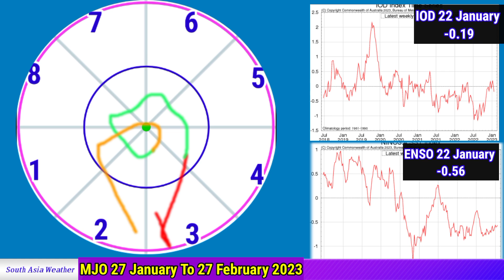20 Day RainFall Forecàst Map All India/आज से 15 फरवरी 2023 तक देशभर में कब कहां होगी वर्षा जाने।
20 Day RainFall Forecàst Map All India/आज से 15 फरवरी 2023 तक देश में कब कहां होगी वर्षा जाने।
कमदबाव कब
Skymet Weather
24 Hours Weather Map
48 Hours Weather Map
10 Day RainFall Map India
15 Day Weather Map India
Monsoon Activity
Active Monsoon Trough
Monsoon System
Low Pressure Area
Cyclone Storm
Thunderstorm Warning
Lightning Strike
La Nina
El Nino
Indian Ocean Dipole
MJO